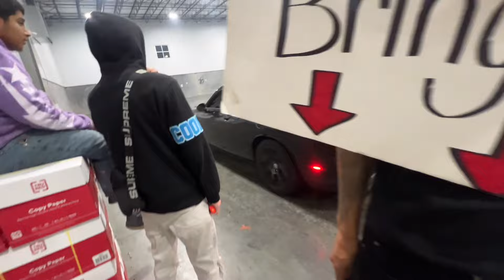Warehouse Legal Pit| Scatpack Crashes Into Conveyor Belt ￼￼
Hey, fam! 💥 You won't believe what went down in our latest video! I was scared for my life during this crazy car stunt gone wrong! 😱 Mike's driving was next level, but things got wild real quick.

This was one of the most intense experiences ever. From wild drifts to near misses, you have to see it to believe it. Join our adventure and see how we survived this adrenaline-pumping day!

CHAPTERS:
5:03 - Mike’s first reaction to the Hellcat
12:40 - Mike’s third reaction to the Hellcat
18:22 - Mike’s fourth reaction to the Hellcat
22:40 - Mike’s fifth reaction to the Hellcat
31:45 - Mike’s sixth reaction to the Hellcat
36:23 - Mike’s seventh reaction to the Hellcat